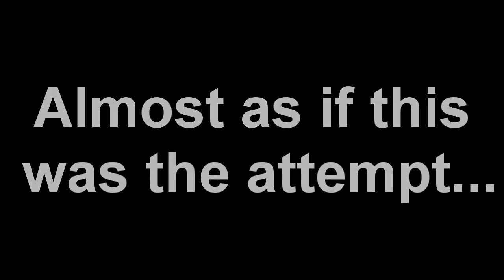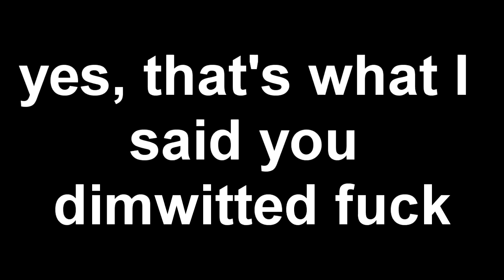Sight-reading [Weekly] Demons #1 - Trailblazing by Sendoff (Easy Demon) | Geometry Dash 2.11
Today we start something new... Sight-reading Demons! We'll do weekly demons and random demons, doubt any of them will be harder than Medium Demon difficulty (if we even reach there). It'll be pretty fun... hopefully.

Also I cut some video out because I got lazy, I didn't fluke 25% to 48%. Just so you know.

Bye everyone :D

DISCORD ➤ D1M#9070